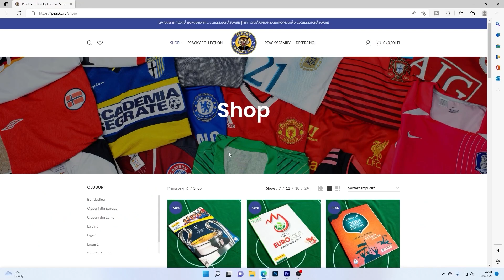FOOTBALL REWIND #1 - NEYAMR ACCIDENTAT, MESSI - 1000 FCSB+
💙Pentru tricouri, fulare, Mystery boxuri, și multe alte produse de fotbal, intrati pe si folositi codul LEO10 pentru 10% reducere

Alte clipuri 💣
FAN FCSB MERGE LA MECIUL LUI CSA